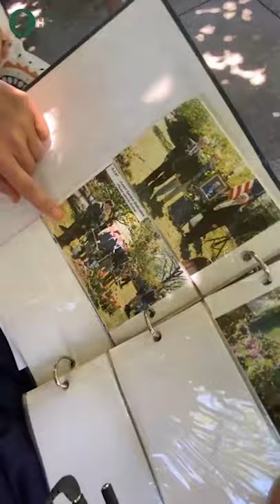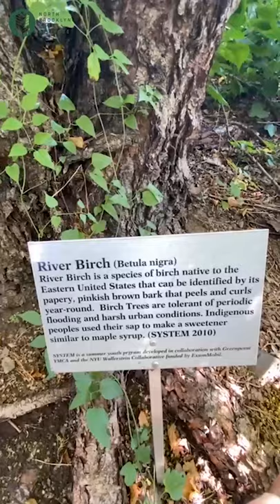06/23 askagardener Ep. 20 |[field trip] Lentol Garden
There are hundreds of community gardens in NYC. Each is unique and built with the love and labor of volunteers. Lentol’s Garden in Greenpoint is certainly one of the city’s best examples of the power of transformation. Tucked away off the side of the ever buzzing BQE, this sprawling garden has everything from  bees, to ponds, to nature trails, and more. Join us Wednesday at 12:20 to meet the caretakers of this special space